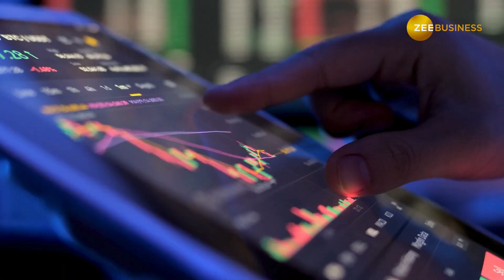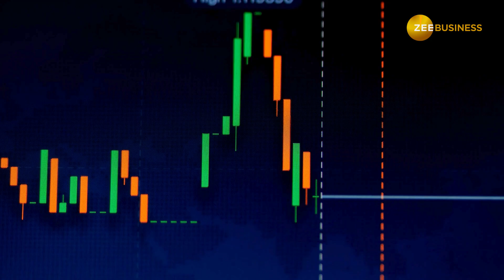Stock Market: ब्रोकरेज ने इन स्टॉक्स पर दी Buy की सलाह, जान लें टारगेट्स, स्‍टॉपलॉस | Zee Business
Stock Market: डोमेस्टिक ब्रोकरेज फर्म शेयरखान ने पोजिशनल निवेशकों के लिए अगले 6 हफ्ते के लिहाज से 6 स्टॉक्स का चयन किया है. रिकवरी वाले बाजार में इन स्टॉक्स पर फोकस कर सकते हैं. इनमें Axis Bank और Dabur शामिल हैं.